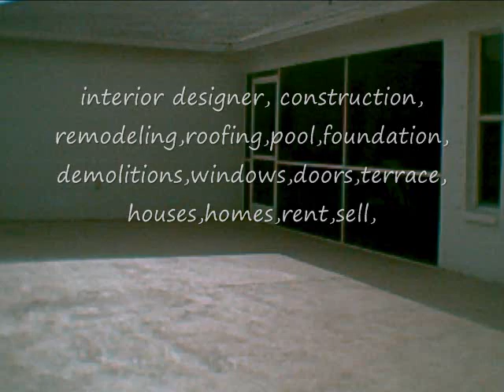roofing and general contractors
ALL CONSTRUCTION & DEVELOPERS, INC.
                           GENERAL CONTRACTORS & ROOFING CONTRACTORS
                                                             COMMERCIAL-RESIDENTIAL AND INDUSTRIAL
                                                                                  FLORIDA-USA

Attention:  OWNERS OR PROPERTY MANAGER

ALL CONSTRUCTION & DEVELOPERS INC offers solutions for ALL your buildings needs. We will like to anticipate that ALL CONSTRUCTION is a family owned and operated company fully licensed and insured. You can be sure that we stand behind our work and guaranteed at 100%. Our staff is composed of professionally trained technicians.

As follow we present some of the services we provide:

INTERIOR AND EXTERIOR REMODELING
INTERIOR AND EXTERIOR PAINTING
INTERIOR AND EXTERIOR RENOVATION
FLOORING  (tile,wood)
CEILING
CABINETRY   (real wood,thermo foild,presswood)
TUB AND BATH ENCLOSURES
A/C REPLACEMENTS
MASONARY AND STUCCO
ALL TYPES OF NEW  AND  REMODELING CONSTRUCTION PROJECTS
ROOFING(any type,tile,shingles and flat)
POOLS(dising,repairs and new)
FOUNDATION
DEMOLITIONS
PLANS
PERMITS
VIOLATIONS
ADDITIONS
AT ALL CONSTRUCTION & DEVELOPERS INC. We will like to thank you again for the opportunity to establish a long and lasting
Sincerely,

1000  5th street  Miami beach florida 33139  ph: office  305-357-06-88. CELLS-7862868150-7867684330